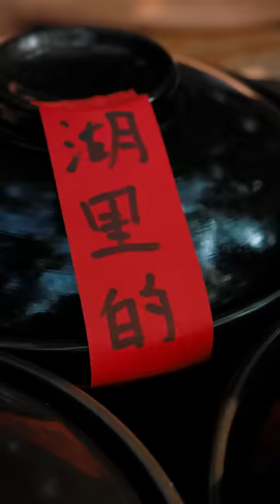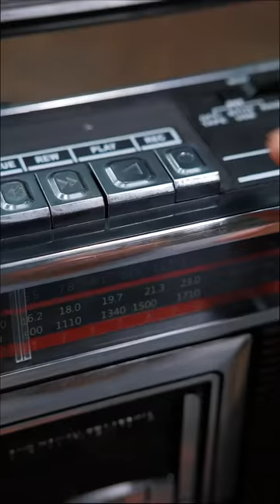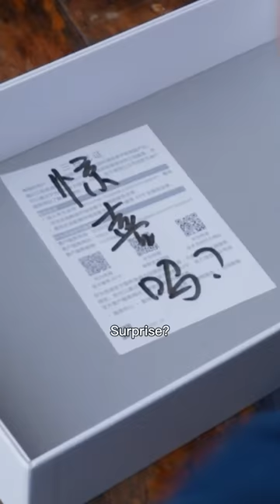TikTok Video|Eating Spicy Food and Funny Pranks| Funny Mukbang | Big And Fast Eaters